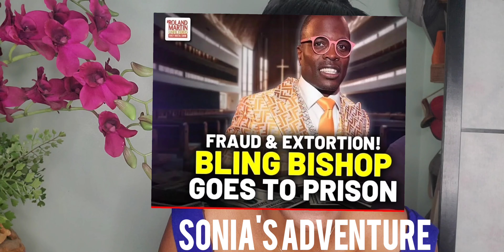He took her entire retirement 😭😭